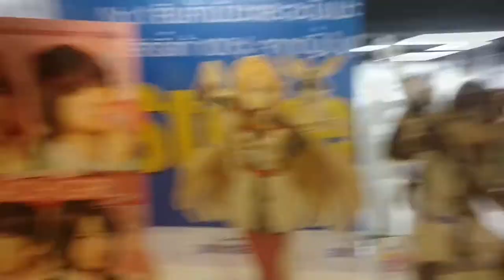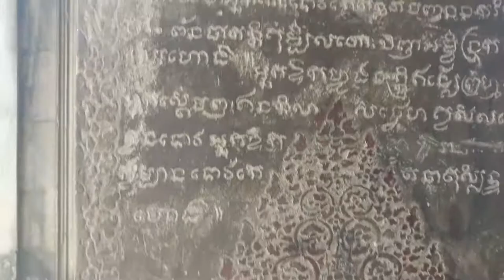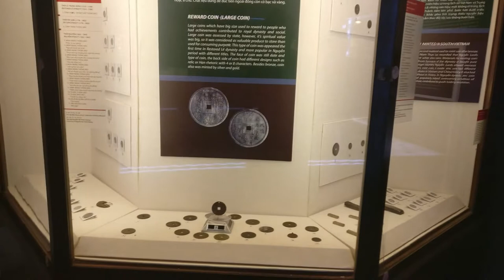Lads on Tour in South-East Asia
Shyam, Kamran and I spent three weeks touring South-East Asia in the summer of 2017 - here's what we got up to.